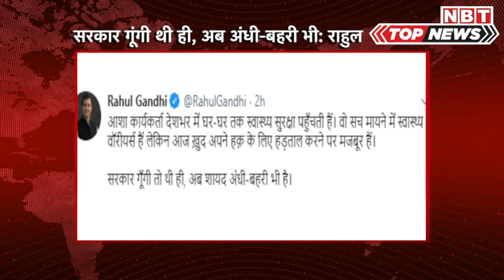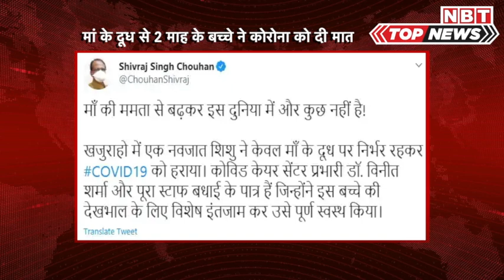Rajasthan Political Crisis: सरकार गिराने साजिश पर SOG का यू-टर्न! Ashok Gehlot। Sachin Pilot | NBT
Rajasthan Political Crisis: सरकार गिराने साजिश पर SOG का यू-टर्न! Ashok Gehlot। Sachin Pilot

राजस्थान में सरकार गिराने की कथित साजिश के मामले में अब तक का सबसे बड़ा मोड़ सामने आया है। इस पूरे मामले की जांच कर रही राजस्थान पुलिस के विशेष कार्यबल (एसओजी) ने विधायक खरीद फरोख्त से जुड़ी तीनों  FIR करीब 28 दिन बाद क्लोज कर दी हैं। साथ ही एसओजी ने ये भी कहा है कि इस पूरे प्रकरण में कोई मामला ही नहीं बनता है। एसओजी के वकील संत कुमार ने कोर्ट से कहा है कि इस मामले में हम कोई कार्यवाही नहीं चाहते हैं।इसके बाद कोर्ट ने इस मामले में गिरफ्तार हुए आरोपी संजय जैन, भरत मालानी और अशोक सिंह को रिहा करने का आदेश दिया है। हालांकि संजय जैन अभी एंटी करप्शन ब्यूरो में 5 दिन की रिमांड पर हैं, इस वजह से वो फिलहाल बाहर नहीं आ पाएंगे। गहलोत ने राजस्थान में सरकार गिराने की साजिश रचने और विधायकों की खरीद फरोख्त मामले की जांच राजस्थान पुलिस के विशेष कार्यबल (एसओजी) को सौंपी थी। एसओजी ने 10 जुलाई को मामला दर्ज किया था कि  और दावा किया था कि एक तस्कर का मोबाइल सर्विलांस पर लेने के दौरान हमें राज्य सरकार गिराने की साजिश का पता चला है। SOG ने पूर्व उपमुख्यमंत्री सचिन पायलट और मुख्यमंत्री अशोक गहलोत को भी नोटिस जारी किया था।  ये मामला राजद्रोह की धाराओं के तहत दर्ज किया गया था। इसी के बाद राजस्थान में सियासी बवाल शुरू हुआ था। सचिन पायलट नाराज हो गए और अपने समर्थक कुछ विधायकों के साथ जयपुर से निकल गए थे। यहीं से पूरा विवाद आगे बढ़ता चला गया जो अभी तक जारी है। 14 अगस्त को विधानसभा सत्र से पहले हुए इस चौंकाने वाले घटनाक्रम को राजनीति के जानकार किसी सियासी चाल से भी जोड़कर देख रहे हैं।